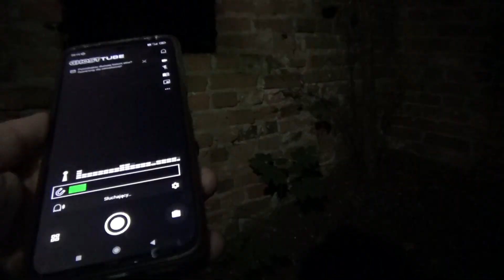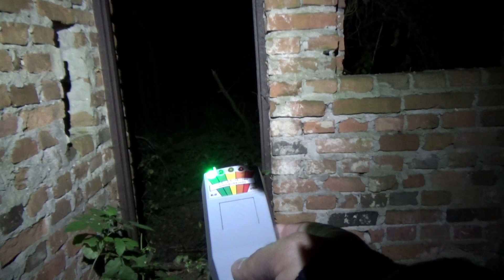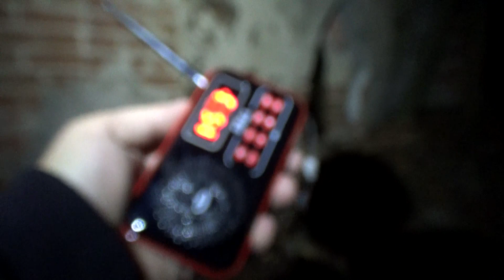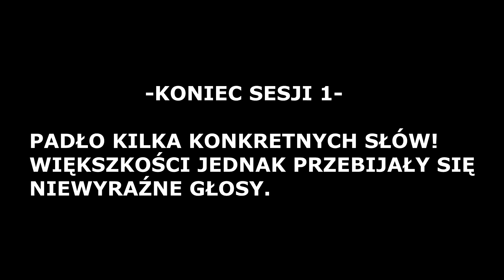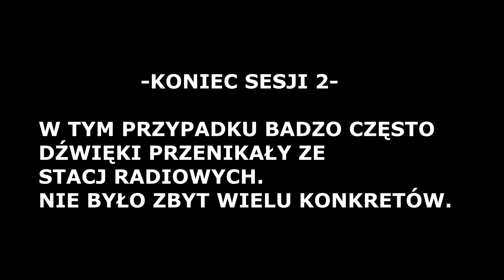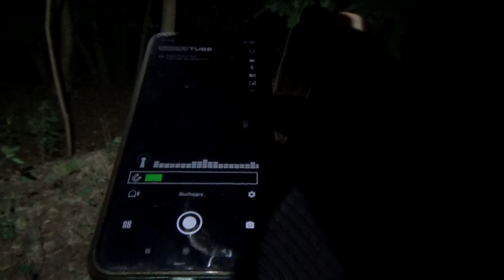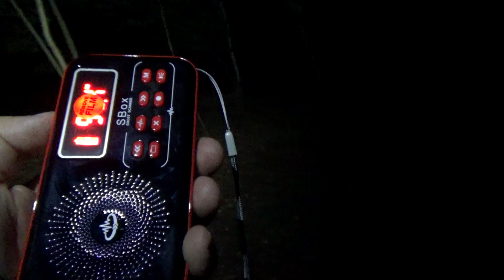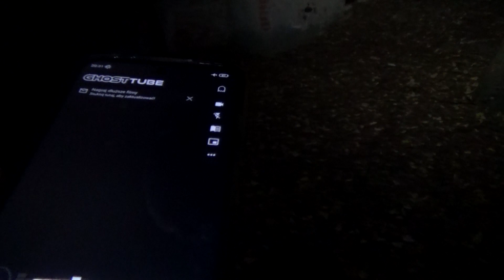TEST NOWEGO URZĄDZENIA - SBox 🔥 NAGRAŁEM GŁOS DUCHA NA KAMERZE! SBOX Spirit Box for Ghost Hunting 👻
Wchodzimy w nowy etap, jeżeli chodzi o śledztwa paranormalne 😁🔥
Życzę Wam przyjemnego oglądania i mogę również zdradzić, że jeszcze w tym roku pojawi się znacznie więcej filmów o tematyce paranormalnej 😎
Jeżeli chodzi o moje odczucia, co do tego urządzenia jest to, że na stacji FM robi się trochę trzaskający, co przy dużej głośności może być problemem. Przy odpowiednich ustawieniach kozacko działa i wyłapuje konkretne słowa lub zdania 💪